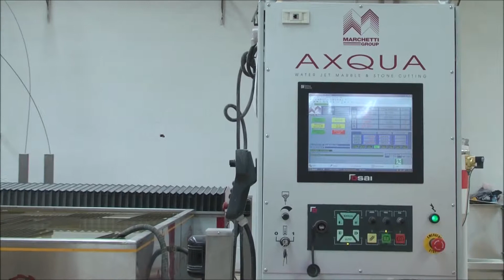How Tile Stones Are Made In A Factory | STONETILEUS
How Tile Stones Are Made In A Factory. We ship tiles nationwide.